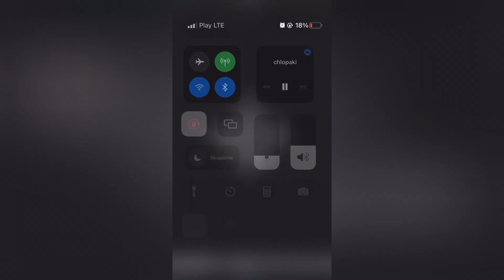młodyBA x yjoze x młodyMA - chłopaki snippet